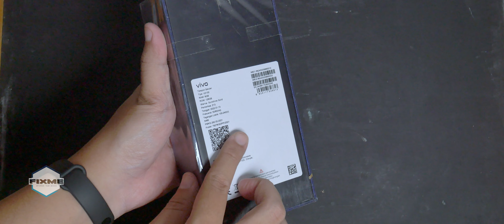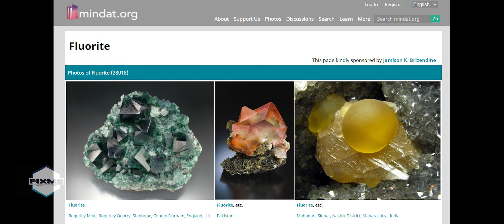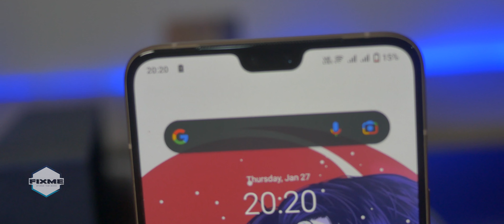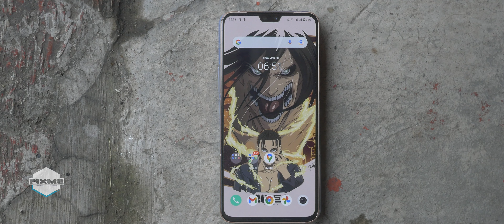RP 5,999 PUNYA APA AJA ? // VIVO V23 5G PREVIEW INDONESIA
Vivo V23 5G resmi diluncurin ! bawa harga Rp 5,999 juta apa cuma bisa berubah warna doang?

***Timeline
0:00 Unboxing
1:17 Preview